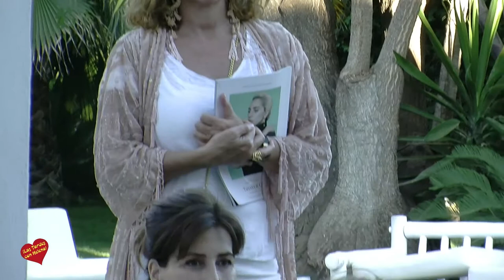Concordia Presenta su revista Anual entrevista de Helena Olaya a su presienta Mª Luisa de Prusia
La Princesa María Luísa de Prusia, presidenta de Concordia Antisida presentó
la 20º edición de la revista de la asociación en CasaClub Marbella y agradeció a colaboradores
y anunciantes la ayuda recibida para que la asociación continúe con su labor en la lucha contra
el sida. Su directora, Teresa Muñoz de Martín, antes de exponer la memoria del 2016 quiso hacer un
llamamiento a las administraciones ‘para que apoyen económicamente a Concordia o, de lo contrario,
desgraciadamente desaparecerá en un corto plazo de tiempo por no poder seguir financiándose’.
Teresa Muñoz informó acerca de las acciones llevadas a cabo en este último año, destacando que
se han atendido a un total de 1.579 personas y se han realizado173 pruebas de detección precoz del
VIH/SIDA en San Pedro Alcántara, Estepona y Mijas, de las cuales tres dieron positivas. Dentro del
programa de de atención sanitaria, acompañamiento, gestión y asesoramiento ha dado asistencia
a 102 usuarios y 12 familiares y, asimismo, ha continuado con el reparto de alimentos del Programa
de Ayuda Bancosol, atendiendo a 24 familias con un total de 44 personas.
En relación a la atención psicológica, Concordia Antisida ha realizado un total de 620 sesiones, tanto
a usuarios como a familiares, además de visitas domiciliarias, hospitalarias y acompañamientos a distintas
instituciones. Dentro del ámbito escolar, ha seguido con los talleres de prevención en VIH/SIDA
en 3º y 4º ESO, 1º y 2º de Bachillerato, Ciclos Formativos y PCPI, en IES de Estepona, San Pedro, Nueva
Andalucía, Marbella y Los Boliches, con un total de 3.765 alumnos.
La asociación Concordia Antisida, fue fundada en el año 1994 y tiene su sede en San Pedro Alcántara,
en la que a lo largo de todos estos años ha venido ofreciendo una asistencia integral especializada
a las personas que padecen, o tienen riesgo de padecer sida, y a sus familias.
Jacqueline